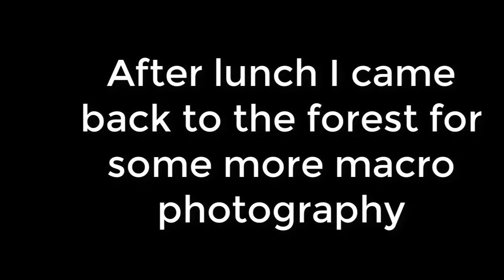Macro and close up photography/how to photography fungi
This video is about macro photography.I spend the day at a wonderful woodland taking macro and close up images of fungi. I look at depth of field and focus stacking plus composition and the right light for macro and close up photography.